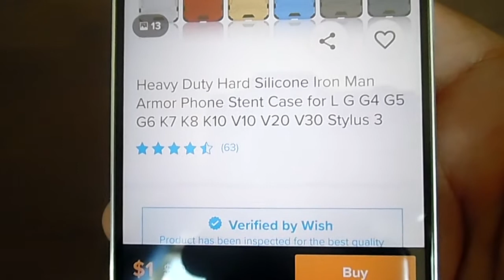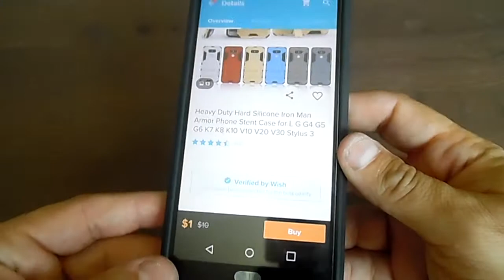LG G6 Phone Case from WISH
I ordered this phone case from WISH ($4+2$ shipping) which felt like an eternity to receive it by mail. It took about 3 weeks then finally arrived, and I thought I'd be disappointed by the quality, but I was quite surprised and satisfied by the fit and quality. The outside is a hard plastic then it has some rubber on the inside and edges. Since getting it I've already accidentally dropped the phone and good thing the case was on. Phone seems fine the case really protected it. The case barely a scratch, but then again that's what it is for. Let's see what else I review next.